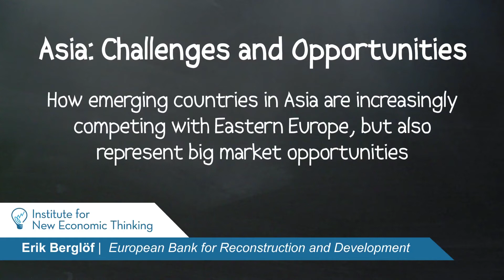Asia: Challenges and Opportunities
In part 5 of INET's interview with Erik Berglöf, he discusses how emerging countries in Asia are increasingly competing with Eastern Europe, but also represent big market opportunities